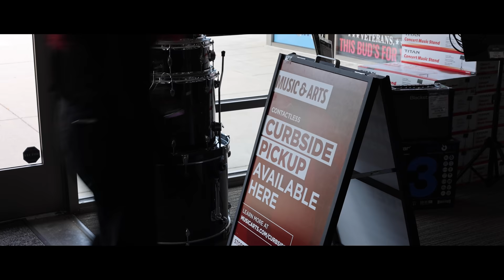Ready to Play?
We are! With over 230 stores, lessons, rentals and repairs, Music & Arts is your one-stop destination to start your musical journey today!